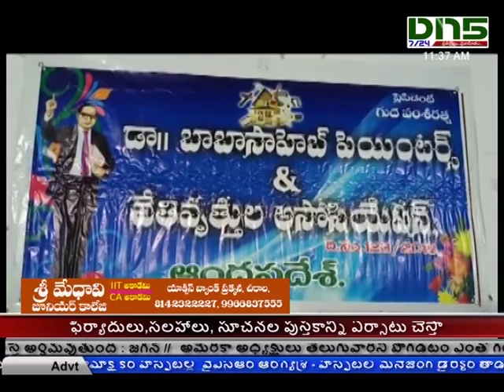చేతివృత్తుల కమిటీ విస్తృత సమావేశం| Chirala | Dn5 News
చీరాలలో అంబెడ్కర్ పెయింటింగ్ అసోసియేషన్,  చేతివృత్తుల కమిటీ విస్తృత సమావేశం